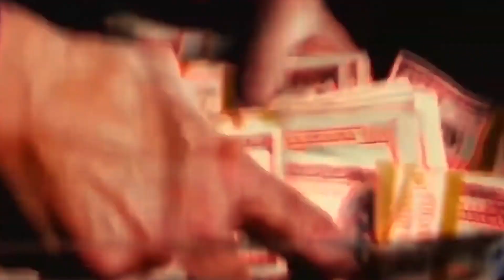🤬 ANGELO IS TROLLING ME!!!👎😡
video is recorded and edited by ME VALENOK